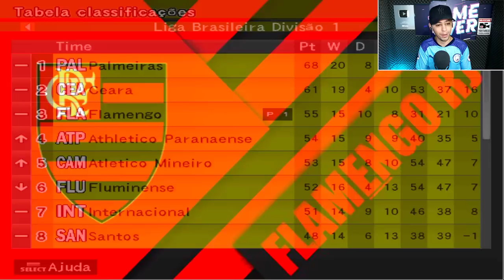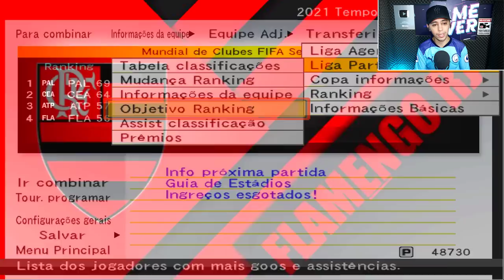BOMBA PATCH 2023 | MENGÃO ESTREIA NO MUNDIAL DE CLUBES !! - Master League #25